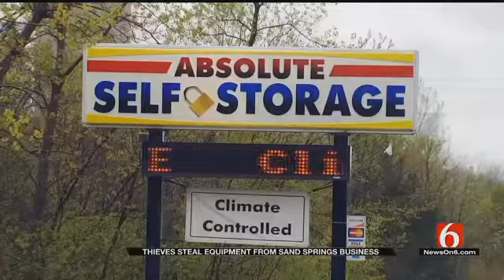Sand Springs Man Loses Mowing Trailer To Thieves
A Green Country man is looking for answers after he says thieves stole thousands of dollars&rsquo; worth of equipment from him.